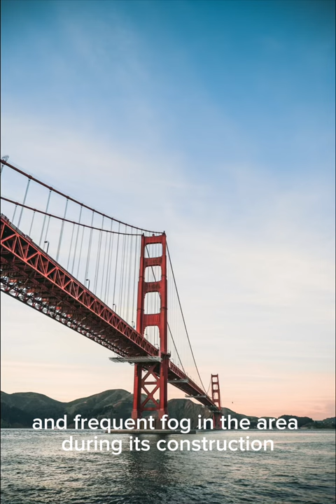Golden Gate Bridge Unknown Secret